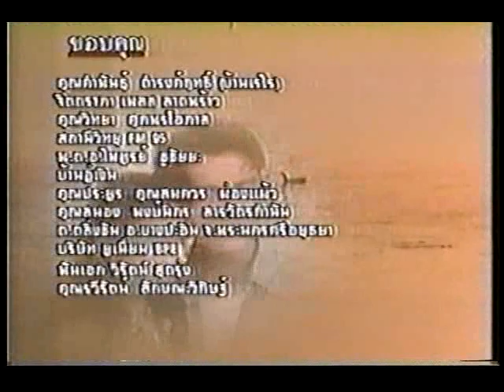Sanea Look Toong Ep. 8 12/12